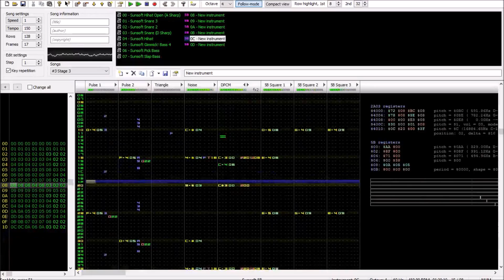Stage 3 - Trip World (0CC-FamiTracker Sunsoft 5B)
yes i made this thing ok i am tired bye